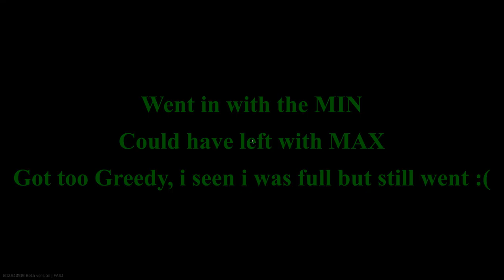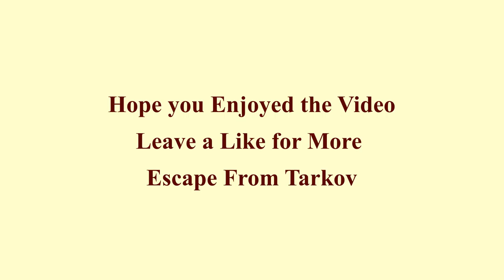EFT RUN 15 (Escape From Tarkov)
Map - Customs,
Run - PMC XV